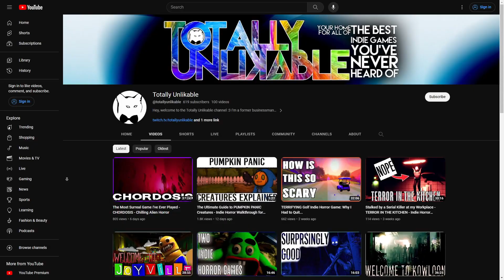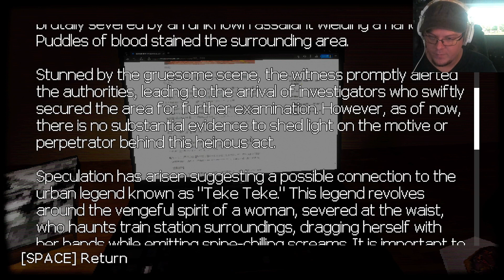These Scares Destroyed Me - Teke Teke: Moonlit Dread - Indie Horror Game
Looking for something unique, funny, terrifying, etc to play this weekend? Check out the channel for more AMAZING indie games!

In this scary video, we're playing Teke Teke, a Japanese Urban Myth-Inspired horror game with jumpscares that even got me. This game is intense and definitely not for the faint of heart!

We find a bad omen on a late-night trip to a local store for necessities as we're warned of the urban legend Teke Teke.  This will be a night to remember as we try to survive the relentless and vengeful ghost of a girl who suffered a tragic end.

THE MUSIC:
DJ Quads - Millionaire
Odd Chap - Embers